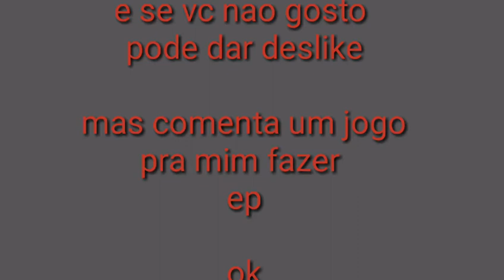stick: se gostar trago mais o início.Ep 1